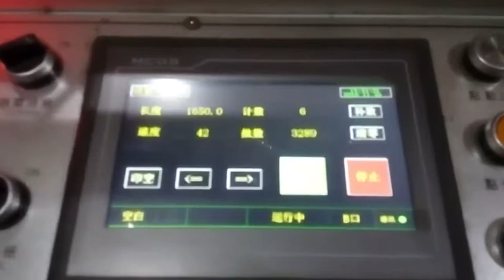C- fold garbage bag making machine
Zhejiang BaiHao Machinery.Co.,Ltd